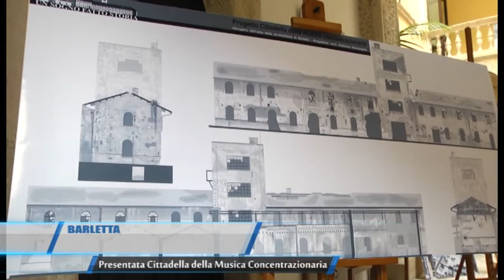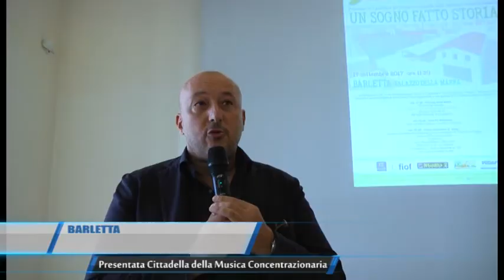Barletta | Presentata Cittadella Musica Concentrazionaria | TG Teleregione 18 09 2017